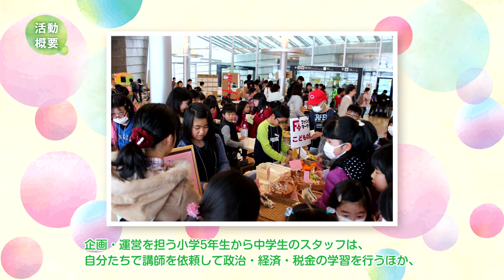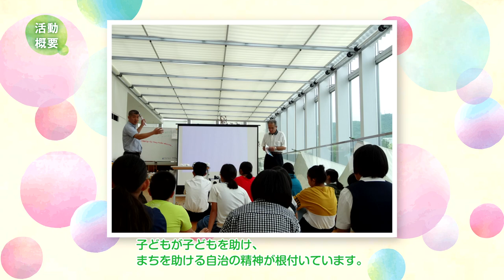2021年度「子どもたちの”こころを育む活動”」活動紹介【優秀賞】『こどものこどもによるこどものためのまち』特定非営利活動法人インフィーニティー（長崎県）